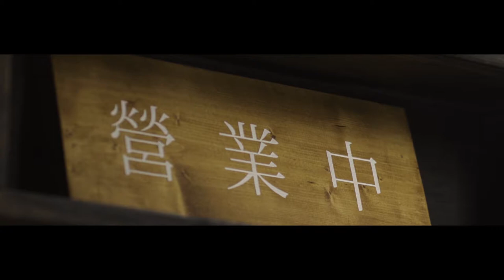[싹튜브] 서종예 서울종합예술실용학교 방송영화 영상페스티벌 작품 사담 김동우 감독 예고편